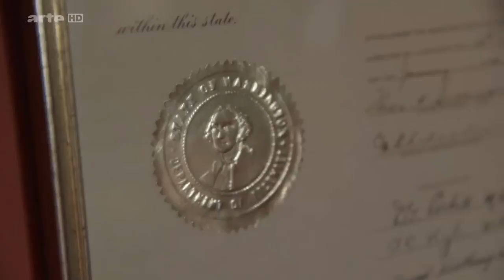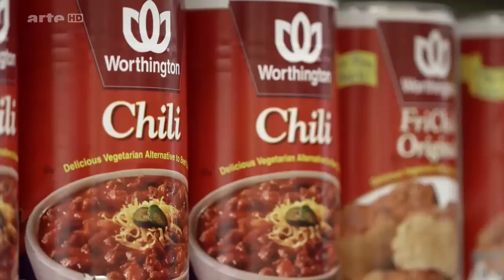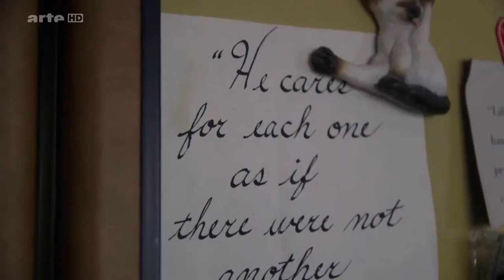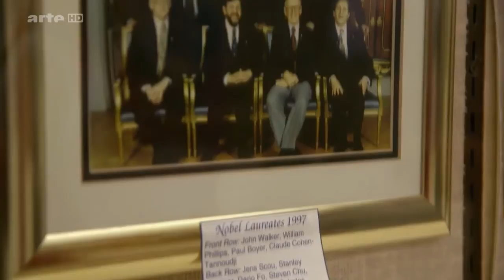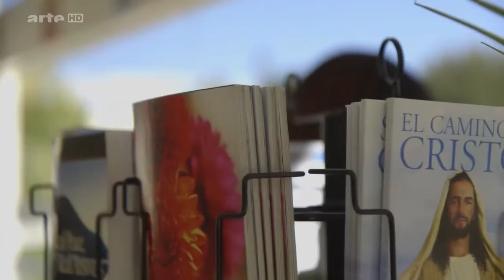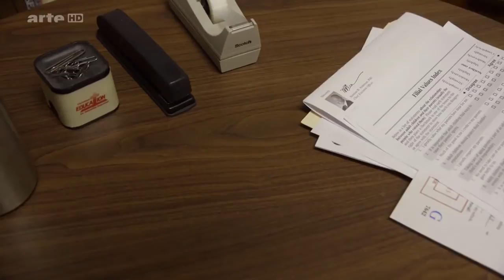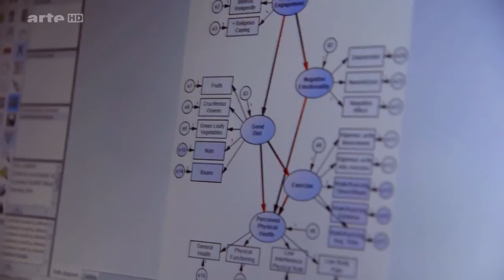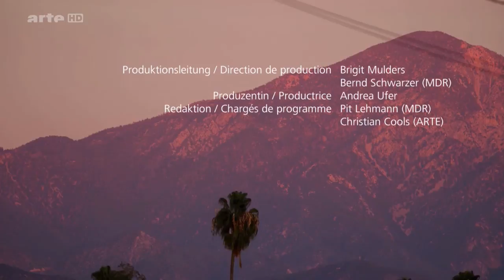Jungbrunnen der Welt Loma Linda - Kalifornien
Unweit von Los Angeles liegt mitten in Südkalifornien die Kleinstadt Loma Linda. Sie scheint der Jungbrunnen der USA zu sein, denn dort werden die Menschen am ältesten. Schon früh war die Stadt ein Ort der gesundheitlichen Gegenreform, so wurde 1956 in Loma Linda der zweitälteste rein vegetarische Lebensmittelmarkt der USA eröffnet.

Maßgeblich beteiligt an dieser Entwicklung ist die Freikirche der Siebenten-Tags-Adventisten von Loma Linda. Sie ist eine liberale Gemeinde. Dort schreit kein selbst ernannter Priester lauthals sein Halleluja von der Kanzel, niemand wird gezwungen, Teil der Kirche zu sein. Ganz im Gegenteil: Erst der volljährige Bürger kann Mitglied werden - wenn er mag. Die soziale Wärme und die moralische Hilfe für den Alltag scheinen für viele Menschen attraktiv zu sein. Was der normale Kalifornier vielleicht so nicht immer schafft - zum Sport gehen, weniger und gesund essen, nicht stressig leben und hier und da nicht zu vergessen, dass man nicht allein auf der Welt ist - scheint er mit Hilfe seines Glaubens am Ende zu bewerkstelligen. Die Kirche definiert einfach den Körper als den Tempel Gottes und gibt gleich einige wenige, aber effektive Vorschläge für die Tempelpflege mit: regelmäßige Ruhepausen im Leben, vegetarische Ernährung, viel Sport, einen Sinn im Leben finden und damit auch die Nähe zu anderen Menschen, sei es in der Gemeinde selbst, in der Familie oder in der Nachbarschaft. Ein gesundes und langes Leben braucht hier keine jahrhundertealte Tradition. So verwundert es nicht, dass in Loma Linda viele Menschen sehr alt werden.